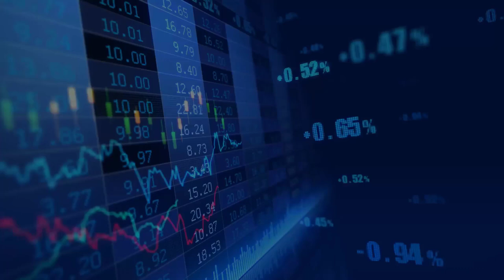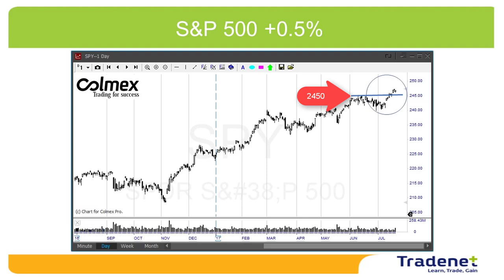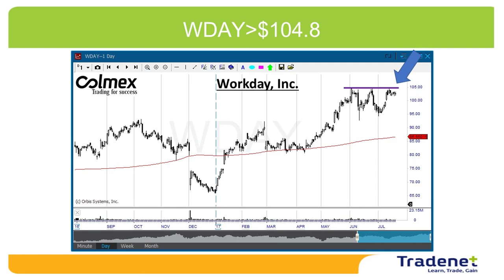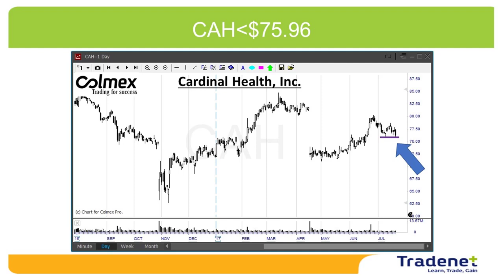Stock Trading Weekly Review - July 23rd.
Hi traders, the S&P500 finished the week up by 0.5%, and reached a new all time high record. Sounds familiar?
We have a very busy week with a FED meeting on Wednesday (no expectations for an important announcement) and quarterly reports coming from 180 companies, more than a third of S&P companies. Earning result are good so far, but the market is too extended to the upside, therefore, we may see a “Sell the news” price action this week.This week may turn to be one of the most important weeks this summer! Here are my swing trading picks for this week:

Join a FREE 14 day trial in my live Trading Room